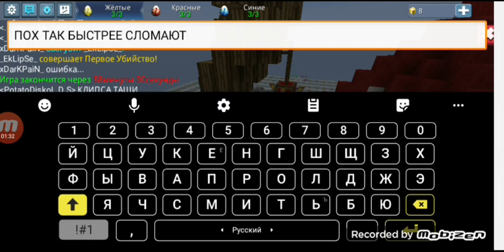Fbl vs Akatsuki old cw 2021 Clan wars blockmanGo egg wars Who won?